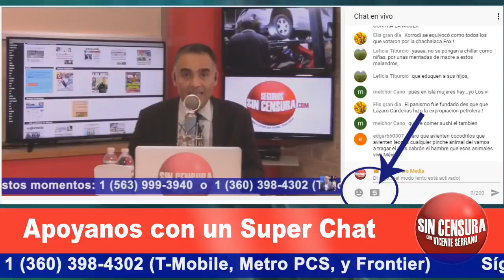“Nada me daría más gusto que verlo largarse a la chin…”: Luis Pelayo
Escucha la opinión sin censura del Ing. Luis Pelayo presidente del Concilio Hispano en Al Filo De Las Nueve. Ve y comparte.